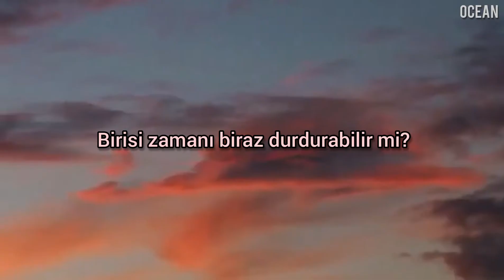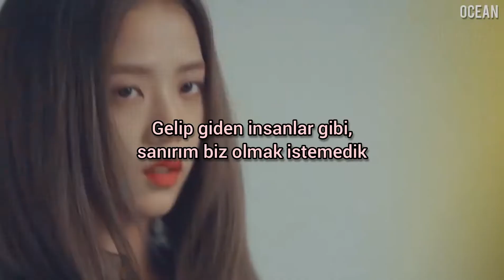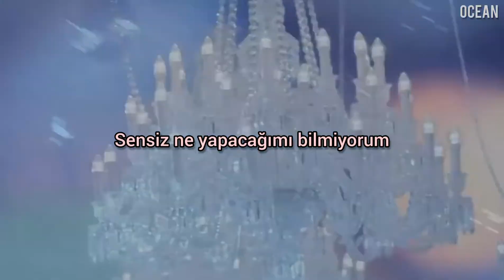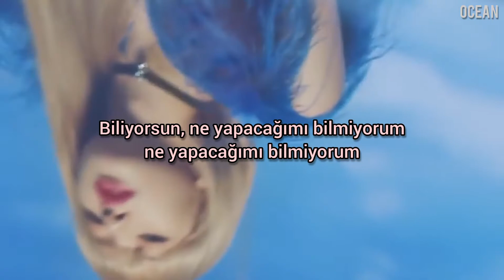Blackpink - Don't Know What To Do (Türkçe Çeviri)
Orj video